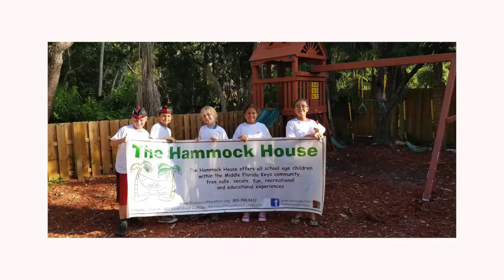Design Center of Marathon is one of the Conch Records Music Video Fest 2020 Business Partners.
Design Center of Marathon is one of the Business Partners of the Conch Records Music Video Fest 2020.